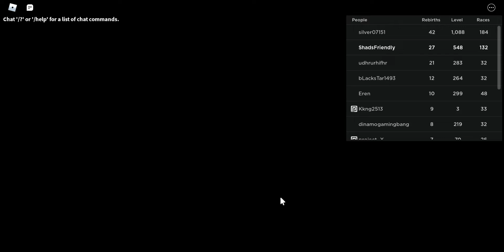Sonic Speed Simulator - Play For Fun #23 - Find Froggy (Part 5) - Finish Event and make new friend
Sonic Forces Speed Battle - !GST! discord server (opened until further notice)
✿ Welcome to Shadow Friendly's channel, you may leave your criticisms on any videos as long as it's not too rude. Please respect my game plays/recordings, if you can't say nice things, please don't watch my videos and don't stay here ✿
Because this is just a normal video, I don't know what to edit, so it's quite boring.
This video I play Big event, and finish the event, unlock Big The Cat and Froggy. During find Froggy I can't find anywhere and ask for him, even I lost them but I found the Froggy and make new friend also.
© Video Copyright by Shadow Friendly
© Characters and soundtracks all belongs to SEGA